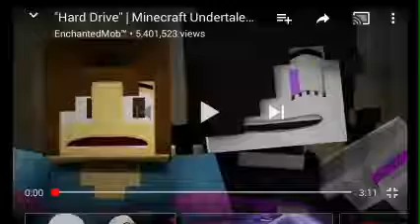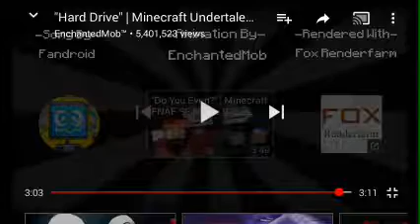"Hard Drive"|Minecraft undertale music video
Wow she is angry and fight hahaha im so happy.